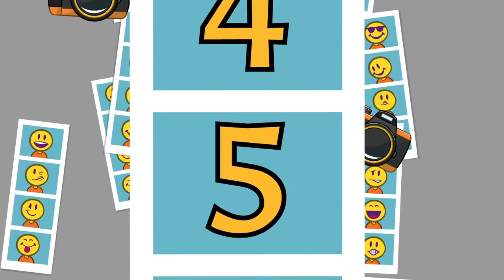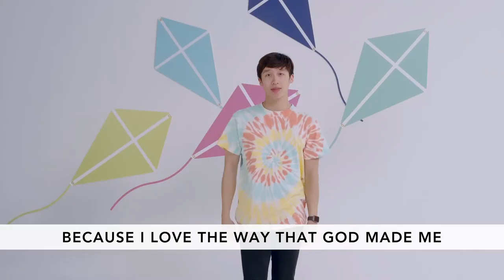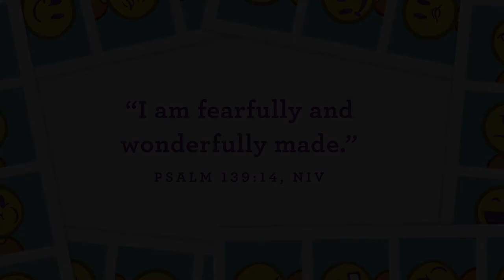Preschool Church August 30